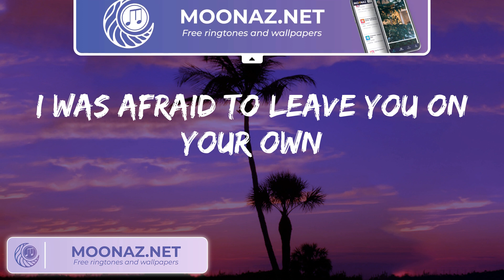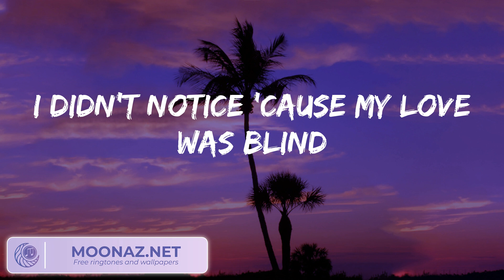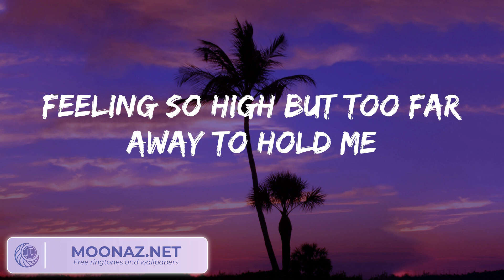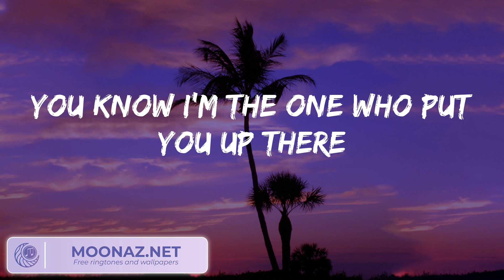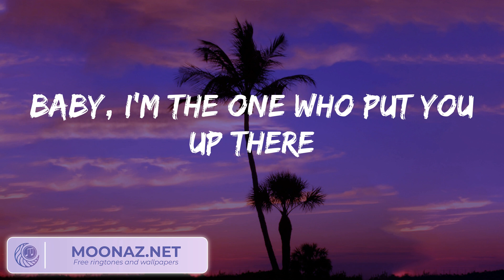Halsey - Without Me (Lyrics)